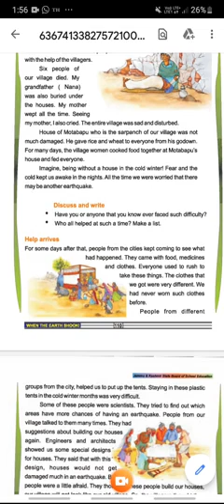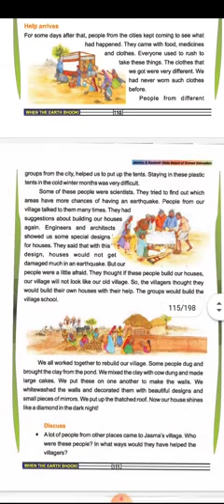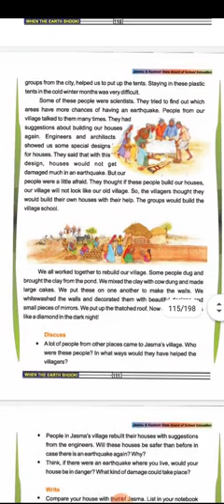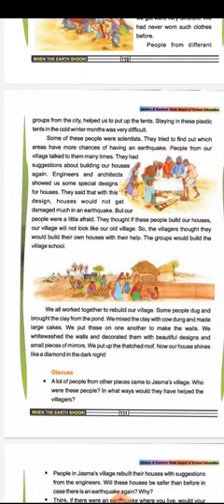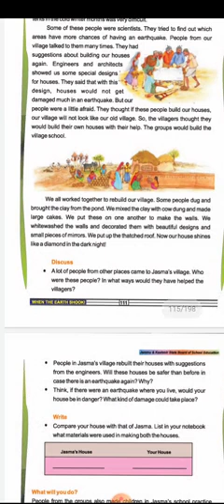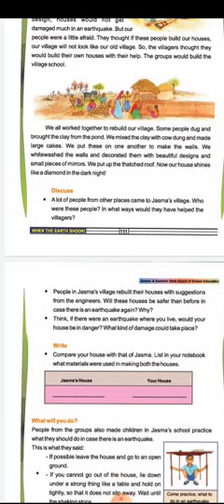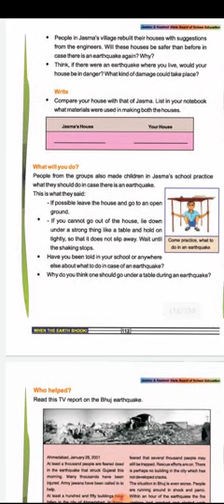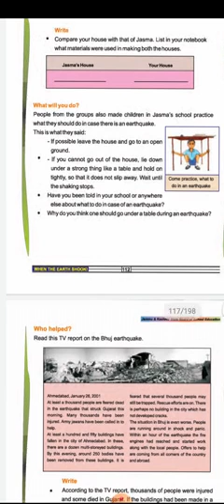Suraya majeed/ps bunpora/5th/Topic:Help arrives